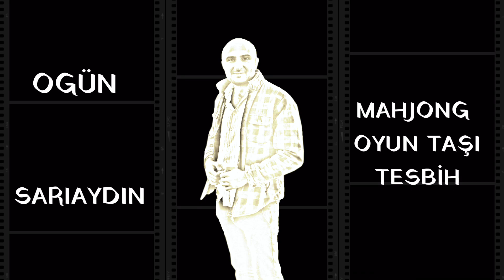Mahjong Oyun Taşı Nedir? Nasıl Anlaşılır ?Değerlimidir ?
Evet elimizde daha öncede olmuştu ve bir kaç videoda adı geçmişti şimdi sadece mahjong adına bir video çekelim dedik inşallah izlerken begenir ve keyif alırsınız.Keyifli İzlemeler.